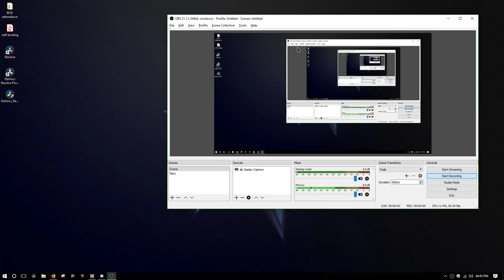Fn-Fal dsa xxx